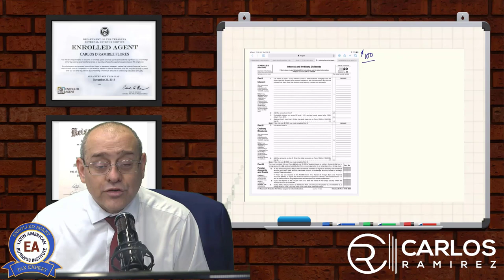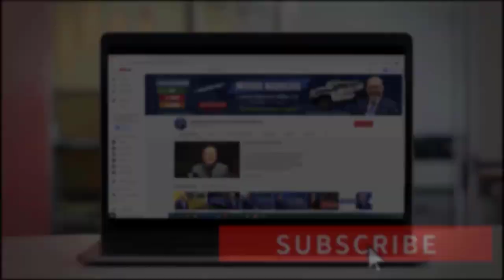CURSO DE IMPUESTOS | INCOME TAX | PARTE VIII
Aprenda a preparar impuestos personales de manera rápida. El participante aprenderá los conceptos básicos de la preparación de impuestos.

Continuando con el curso, en este video veremos el “Anexo B” que está conformado por “intereses y dividendos”. Analizaremos cómo este funciona, y ahondaremos en muchos detalles más. No se pierda este video. Bienvenidos

Income Tax Taxes Impuestos Personales Impuestos Individuales Individual Tax Income ImpuestosPersonales W2 #1099 # 1040